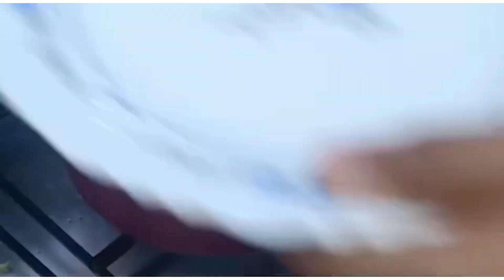Will You believe!! 😳 4 Minutes Enough to make a sambar!!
INGREDIENTS

-Ladies’ Fingers (2-3) (If it's in a a small size, you can take (6-7)
-Tamarind Water (1 Small Cup)
-Turmeric Powder (Quarter tsp)
-Sambar Powder (1tsp)
-Rock salt(Accorting to your taste)
-Coconut Oil
-Asafoetida Powder (2pinch)
-Fenugreek
-Dehydrated Curry Leaves
-Mustard Seeds
- Dried Chilly(4)